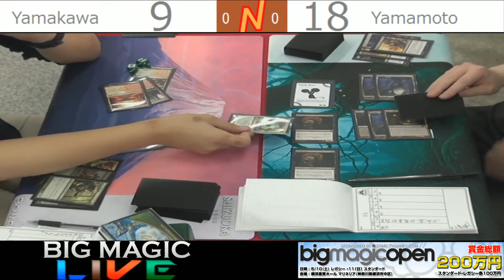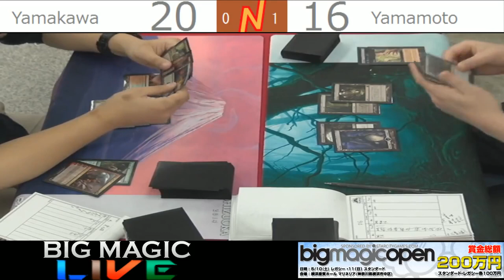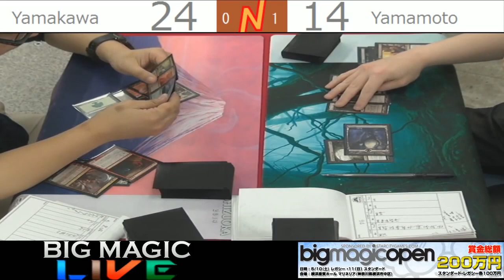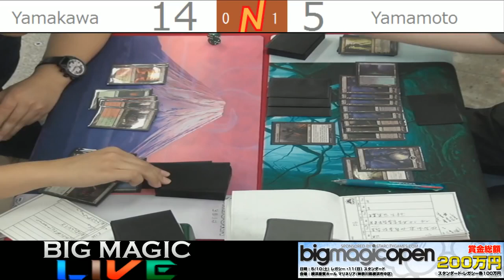2014/05/11「BIGMAGIC OPEN Standard」 Round6 Yamakawa vs Yamamoto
2014年5月11日(日)に行われたBIGMAGIC OPEN｢BIGMAGIC OPEN Standard｣の模様をお送りします。